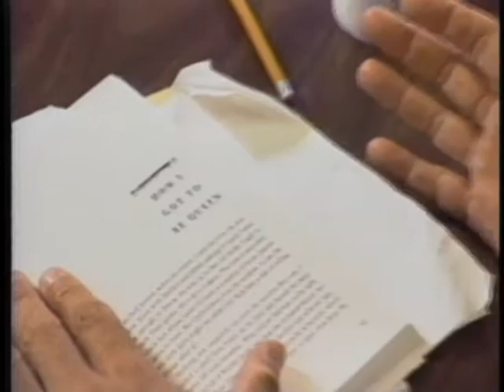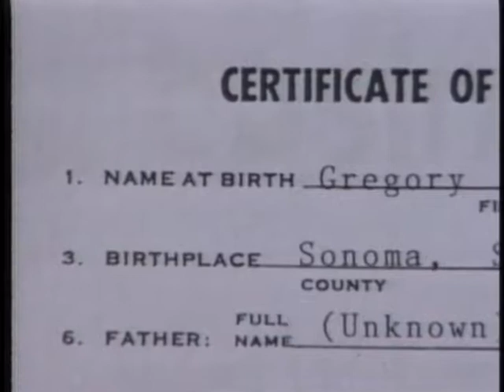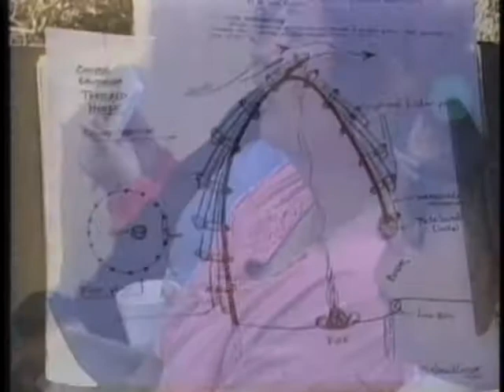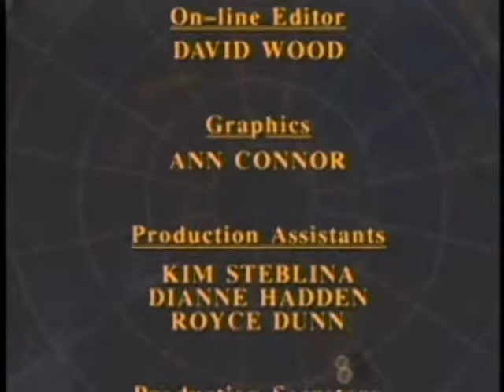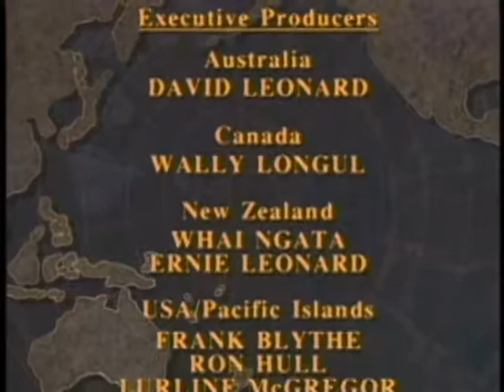Documentary footage about author Greg Saris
A Video I worked on a long time ago in California.  Good story about native people. about losing culture and finding it again, Director Phil Lucas, We were good friends and worked on a lot of shows about native people